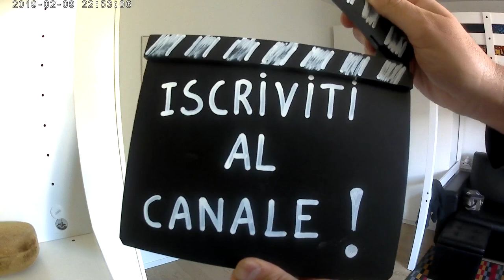SPL0020 - Non buttere i vecchi attrezzi! Recuperiamo una vecchia martellina (fai da te)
Stefano Spolverini You Tube Channel

Un mio amico voleva buttarlo, io l'ho recuperato! Un vecchio malimpeggio (tipica martellina da muratore) di quelli fatti a mano, con maglio e forgia, acciaio ottimo. Una bella spazzolata, una lucidata con olio e poi un manico nuovo di castagno. Ed eccolo come nuovo.

Non buttare!!! Recupera!!!